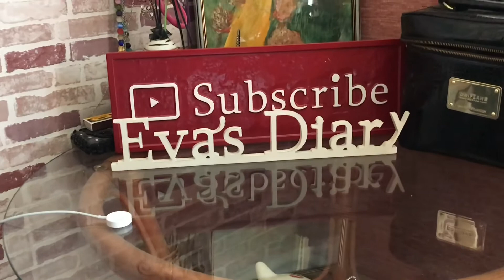Мой счастливый билет)))